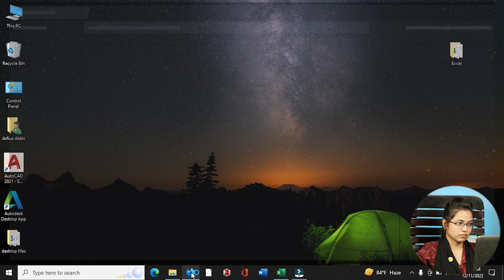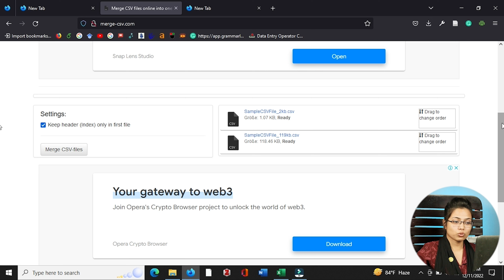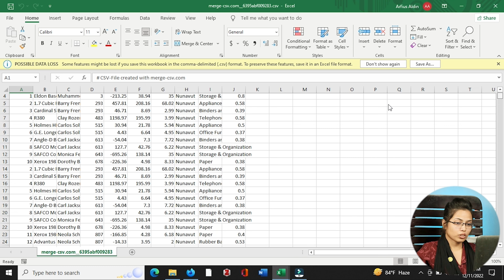Increase Your Income: Discover the Secrets of Merging Excel Files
Welcome to E-Freelancing.com! In this practical tutorial, we'll guide you through the process of merging multiple Excel files into a single, consolidated spreadsheet. Whether you're a data analyst, accountant, or anyone dealing with data from various sources, this tutorial will help you streamline your data management workflow.

📊 What You'll Learn:
- Different methods to combine multiple Excel files.
- Using Excel's built-in features for merging data.
- Handling common challenges like different file formats and structures.
- Techniques for maintaining data integrity during the merging process.
- Tips for automating the process for future tasks.

- Excel users looking to efficiently merge data from various sources.
- Data analysts, accountants, and professionals dealing with large datasets.
- Students and educators incorporating data consolidation into their coursework.
- Anyone interested in simplifying data management tasks.

🚀 Why Choose E-Freelancing.com?
At E-Freelancing.com, we're dedicated to simplifying complex tasks. Our expert instructors provide clear, practical guidance to help you make the most out of your Microsoft Excel experience, whether for work or personal projects.

📊 Ready to streamline your data management by merging multiple Excel files? Join us in this tutorial and discover how to efficiently consolidate your data. Let's optimize your Excel skills together! 📊

★ আমাদের কোর্স শেষে আন্তর্জাতিক মানের সার্টিফিকেট প্রদান করা হয় ।
★ আমাদের কোর্স সম্পূর্ণ করলে আমরা আমাদের ওয়েব সাইটে দক্ষ ফ্রিল্যান্সার হতে সাহায্য করি ।
★ এখানে শেখার ফলে সে তার শিক্ষাকে কাজে লাগিয়ে উপার্যনক্ষম হতে পারবে ।
★ আমাদের এখানে গরিব মেধাবী শিক্ষার্থীদের বৃত্তি প্রদান করা হয় ।
★ আমাদের ওয়েব সাইটের প্রিমিয়াম ভিডিও গুলো ক্লাস চলাকালীন সময়ে শিক্ষার্থীরা ফ্রিতে দেখতে পাবে ।
★ আমাদের এখানে ক্লাসের সময়ের বাহিরে দক্ষ প্রশিক্ষক দ্বারা সার্বক্ষনিক সহায়তা সহ, দ্রুত যেকোন সমস্যার সমাধান অফলাইনের পাশাপাশি অনলাইনেও দিয়ে থাকি ।
★  আমাদের এখানে কোর্স কিনলে কমিউনিটির সর্বক্ষনিক অনলাইন গাইডলাইন পাবে ।
★ প্র্যাকটিসের জন্য আলাদা ক্লাস রুমের ব্যবস্থা রয়েছে ।
★  সম্পূর্ণ শীততাপ নিয়ন্ত্রিত ক্লাস রুম এবং WIFI এর সু-ব্যবস্থা রয়েছে ।
★ ডিজিটাল ক্লাস রুম, মাল্টিমিডিয়া প্রজেক্টরের মাধ্যমে ক্লাস পরিচালনা করা হয় ।
★  চাকুরীজীবীদের জন্য সন্ধ্যা ও দিবাকালীন ক্লাসের ব্যবস্থা রয়েছে ।

★★★Diploma Industrial Attachment এবং Banking Corporate Skill Training করানো হয়।★★★

আমাদের ঠিকানাঃ
৩৫/২ (২য় তলা), (খেঁজুর বাগান জামে মসজিদ সংলগ্ন),
মনিপুরীপাড়া, তেজগাঁও, ঢাকা—১২১৫।

© E-Freelancing.com